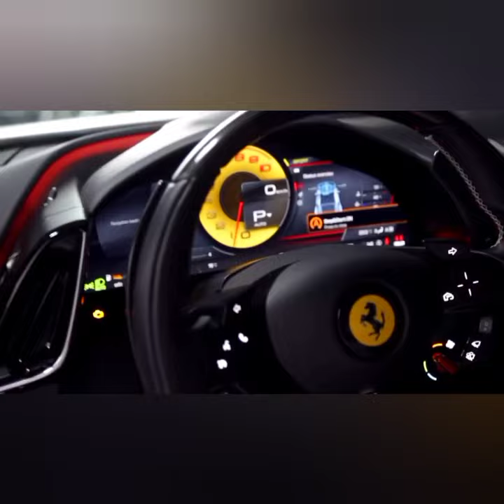Ferrari Roma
Body style: Coupe
Cargo volume: 272 L
Engine cylinder configuration: V engine
Dimensions: 4,656 mm L x 1,974 mm W x 1,301 mm H
Number of doors: 2
Driveline: Rear-wheel drive
Engine: 3.9 L V8